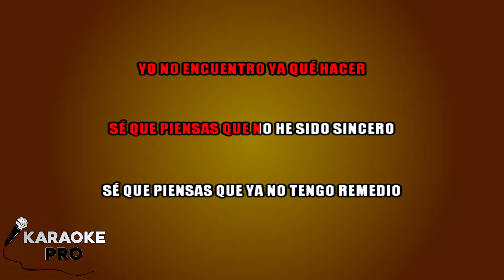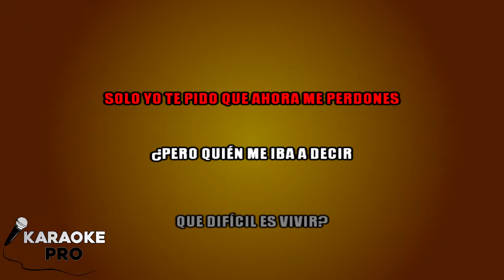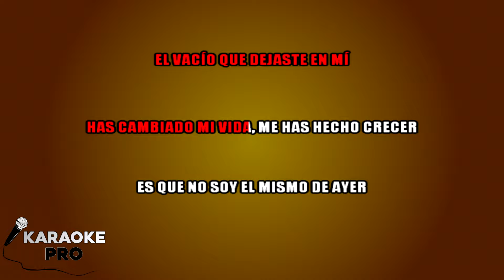Luck Ra & Chayanne - UN SIGLO SIN TI (KARAOKE)